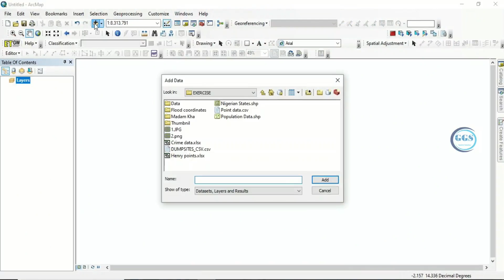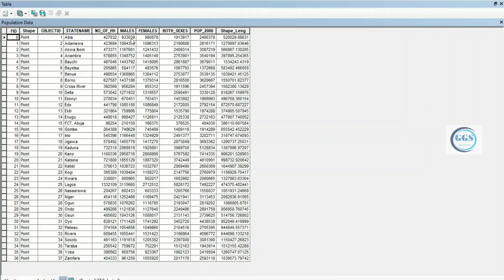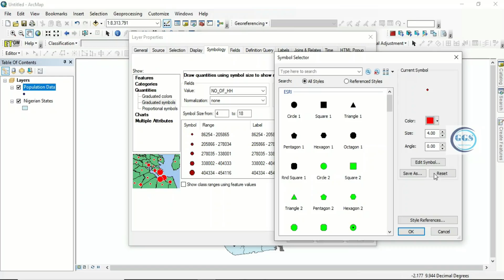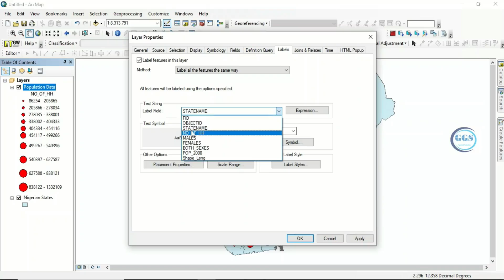Display Point Data with Graduated Symbol in ArcGIS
This video shows you how to display point data with graduated symbol in ArcGIS